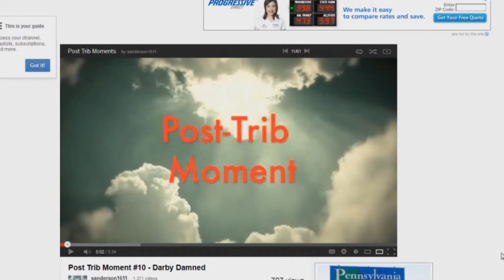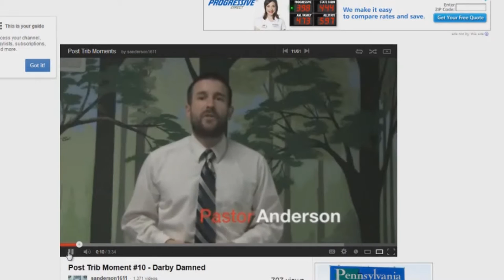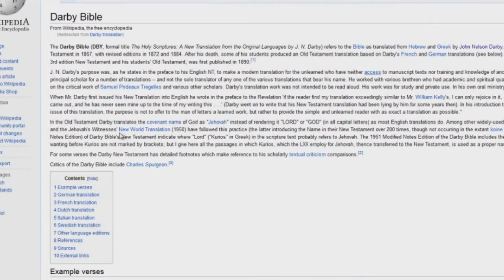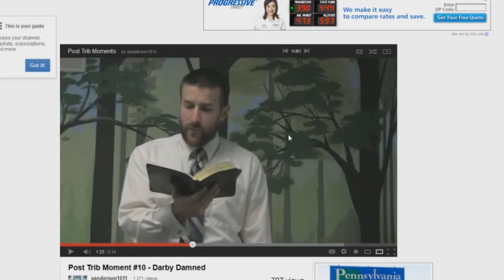Post Trib Moment EXPOSED 10